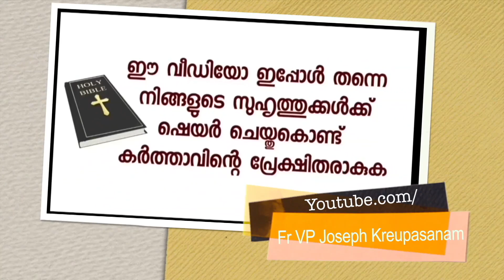അമ്മെ ഞാൻ നിന്നെ ഏല്പിച്ച വിഷയമല്ലേ എന്ന് മാത്രമേ ഞാൻ കരഞ്ഞു ചോദിച്ചുള്ളൂ.അടുത്ത 15 മിനുട്ടിനുള്ളിൽ